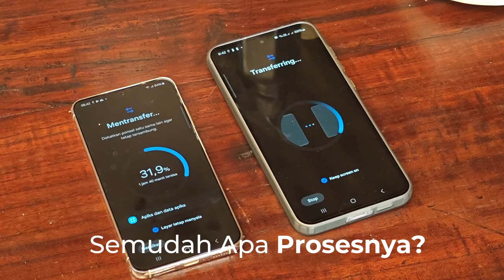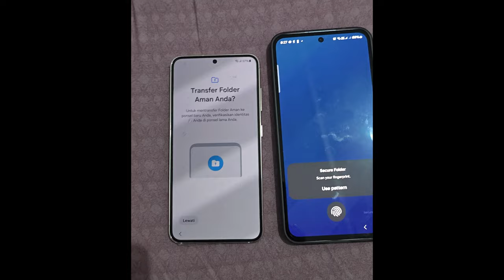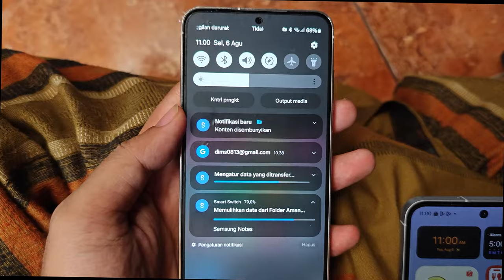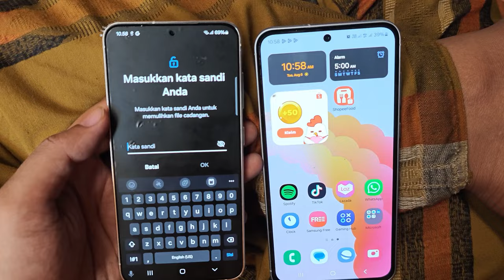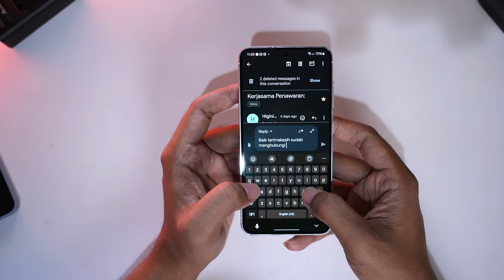Pindah Dari Samsung A55 ke Samsung Galaxy S23 - Samsung Switch dan (Alasan kenapa Pindah)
Screen Protector Untuk Semua HP (Bisa Custom & Garansi)

0:00 intro
0:29 iklan
1:13 Step pindah smartphone
4:11 Alasan Pindah ke Samsung s23